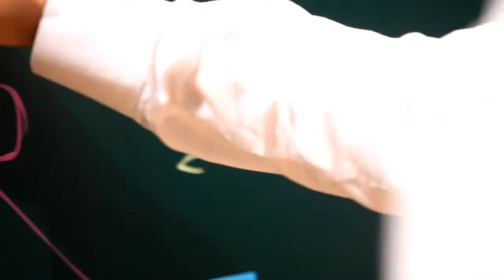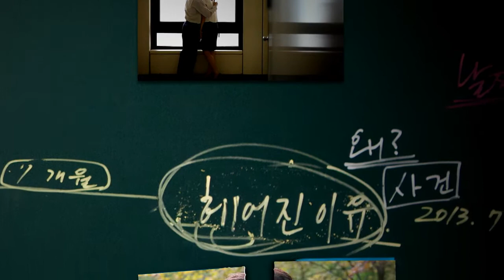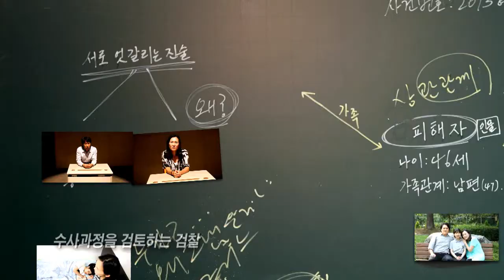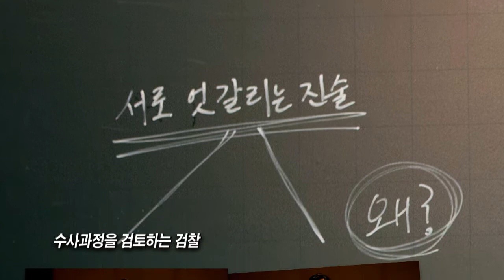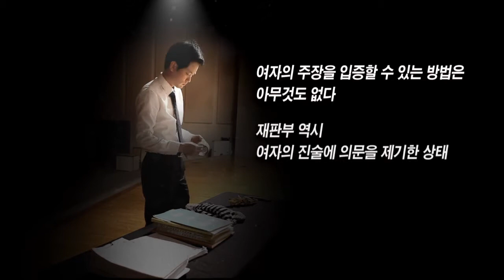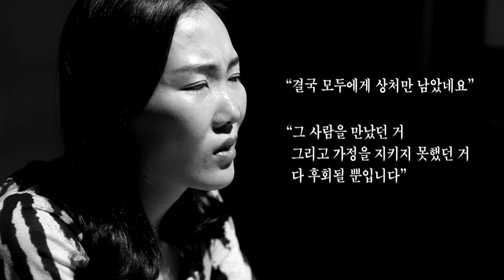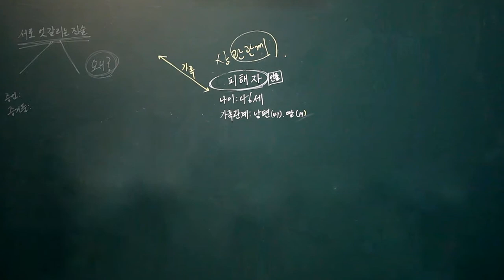후회 [감성수사파일 비하인드스토리]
감성수사파일 비하인드스토리 - 후회